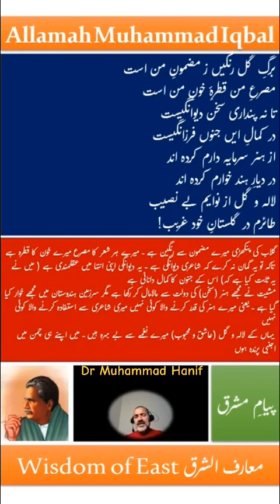Allama Iqbal and Johann Goethe | Payam e Mashreq | Persian / Urdu Poetry | Wisdom of East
Poet: Allamah Muhammad Iqbal کلام علامہ محمد اقبال
پیش کش بہ حضور اعلیٰ حضرت امیر امان اللہ خان
فرمانروای دولت مستقلہ افغانستان خلد اللہ ملکہ و اجلالہ
Book : Payam e Mashreq

How to recite poetry, How to sing poetry, how to read poetry;
How to sing, read and recite Allama Iqbal's poetry
علامہ اقبال کی شاعری کیسے ترنم کے ساتھ گائیں​ / ​سنائیں؟
How to sing, read and recite Payam e Mashreq

00:00 Section B تا مرا رمزِ حیات آموختند